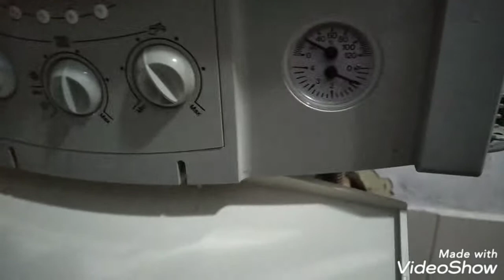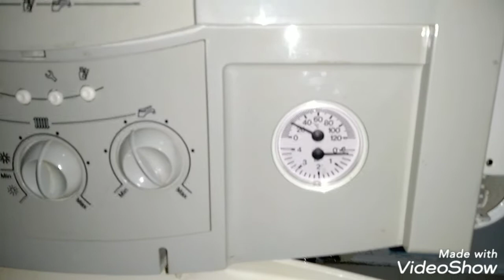E.C.A Kombi Təmiri (055)451-53-48/(070)251-53-48